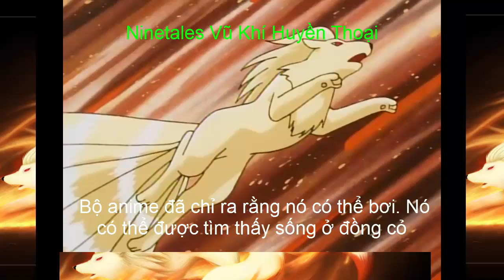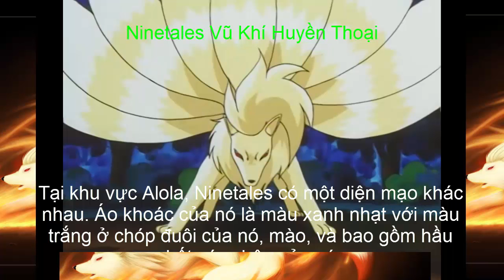Pokemon Ninetales Chiến Binh Huyền Thoại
Pokémon bốn chân con cáo này giống như được bao phủ với một, sang trọng lông vàng-trắng dày.
 Nó có chín, đuôi dài, mỗi nghiêng với màu cam nhạt. Có một mào lông trên đỉnh đầu của nó, và một bờm nhỏ vòng quanh cổ.

 Ninetales đã lấp lánh đôi mắt đỏ được cho là cung cấp cho nó khả năng kiểm soát tâm trí. tai của nó là nhọn, và nó có chân dài, mảnh mai với bàn chân ba ngón.
Ninetales là một Pokémon rất thù hận đã được biết đến để nguyền rủa những người ngược đãi nó. Đây Pokémon minh là có thể hiểu được lời nói của con người một cách dễ dàng.
Nó có thể sống trong 1.000 năm, do năng lượng trong vòng chín đuôi của nó, mỗi trong số đó được cho là có một sức mạnh thần bí khác nhau.
Bộ anime đã chỉ ra rằng nó có thể bơi. Nó có thể được tìm thấy sống ở đồng cỏ .
Tại khu vực Alola, Ninetales có một diện mạo khác nhau. Áo khoác của nó là màu xanh nhạt với màu trắng ở chóp đuôi của nó, mào, và bao gồm hầu hết các chân của nó.
 Ngoài ra, bây giờ nó có đôi mắt màu xanh và bộ lông của nó là chảy hơn và cong. Alolan Ninetales có thể sản xuất tinh thể băng từ lông của nó, mà nó có thể sử dụng cho cả phạm và quốc phòng. Các tinh thể nước đá có thể hoạt động như bóng lá chắn hoặc dạng có thể được bắn như đạn với lực lượng đủ để làm vỡ đá.

Nó sống trên đỉnh núi tuyết ở vùng Alola được coi là của một số người là đất thánh. Như vậy, nó được tôn kính như một sứ giả thiêng liêng. Alolan Ninetales có một tính khí nhẹ nhàng, và được biết đến để hỗ trợ người bị nạn.
Tuy nhiên, đó là lãnh thổ và sẽ trừng phạt bất kỳ mối đe dọa cho phạm vi của nó. [1]